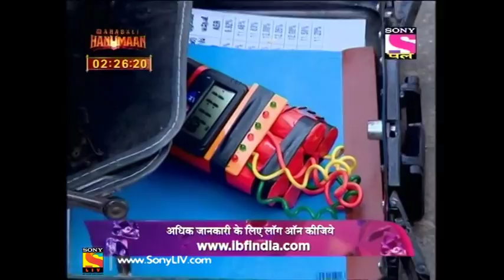Chidiya Ghar - चिड़िया घर - Ep 316 - 15th August, 2017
Episode 316:
Things go well with Gotak after his visit to Chappal walla's shrine. Much to his delight, he finds that even his boss is an ardent believer in the Swami. That afternoon, while buying grocery in the market, a man screams in terror as he discovers that a bomb has been hidden in his suitcase. As the people run amok crying for help, Chappalwala arrives and easily defuses the bomb, leaving everyone in awe. Gomukh then returns home and finds that Chappalwala is in Chidiyaghar.

About Chidiya Ghar:
It's a known fact that humans evolved from apes, but haven't we all exhibited one particular trait which can more or less be associated with another animal. Retired principal Kesari Narayan may have known this when he named his house Chidiya Ghar as an homage to his beloved wife Chidiya Narayan. Apart from Kesari Narayan, Chidiya Ghar is home to his two sons, Gomukh and Ghotak, and their wives, Mayuri and Koel, grandchildren Gillu and Gaj, daughter Maina and Son in law Tota. Strange as the names may sound, it is even more baffling as we come to know that these individuals actually exemplify the animals they are named after. Watch these totally hilarious characters evolve with each passing day in this utterly enjoyable show.

Cast :
Rajendra Gupta - Kesari Narayan
Paresh Ganatra - Ghotak Kesari Narayan
Shilpa Shinde - Koyal Ghotak Narayan
Sumit Arora - Gomukh Kesari Narayan
Debina Bonnerjee - Mayuri Gomukh Narayan
Saraansh Verma - Kapi Kesari Narayan
Trishikha Ashish Tripathi - Chuhiya Kapi Narayan
Jitu Shivhare - Gadha Prasad